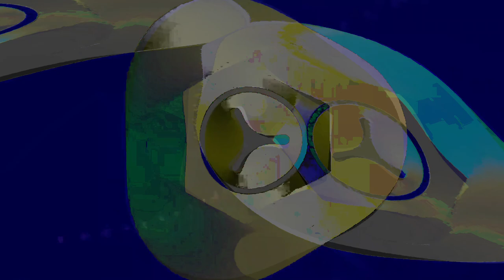Movie 24 09 01 00h12m37s series C video art 🎨🎭